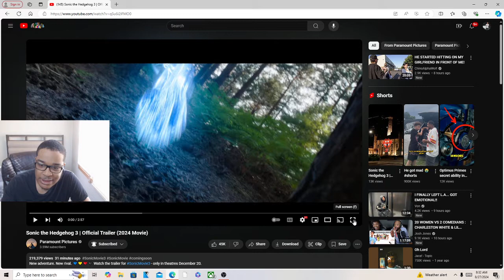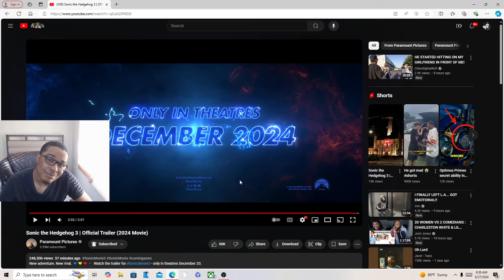Sonic the Hedgehog 3 | Official Trailer REACTION!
JesserTheLazer
KSI
SoLLUMINATI
PRETTYBOYFREDO
QJB
HANKDATANK25
DEI AND JOE
DDG
WUAP TV
LOU WAUP
ZAIS
WOLFIERAPSENT
MOREWOLFIE
OPRAH SIDEVERSON
PontiacMadeDDG
PontiacMadeDDG VLOGS
Mega McQueen
Mega Mc VLOG
CASHNASTYGAMING
RICE GUM
PEWDIEPIE
LOGAN PAUL
JAKE PAUL
POUDII
LIL POUDII
PERFECTLAUGHS
KELL
ANNOYING
GEESLICE
THE BOOK OF SWANTE
LAWTWIZ
WORLDSTARHIPHOP
2000
Sonic the Hedgehog 3 | Official Trailer (2024 Movie)